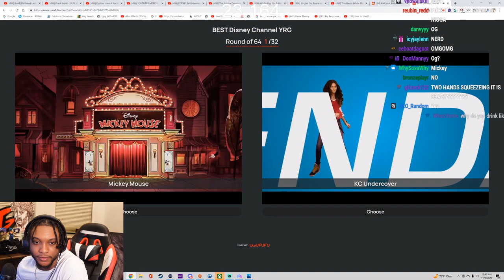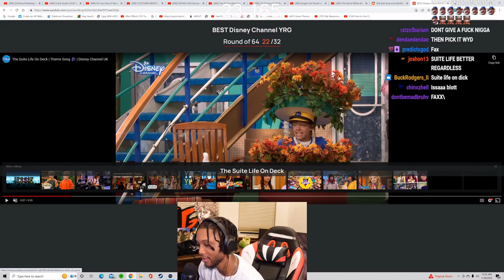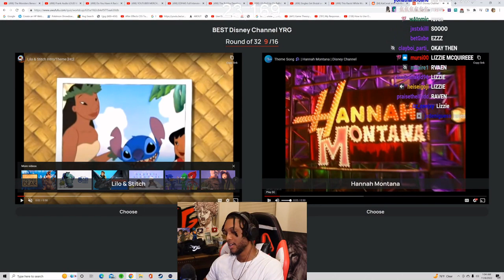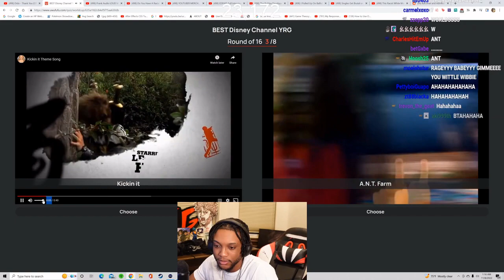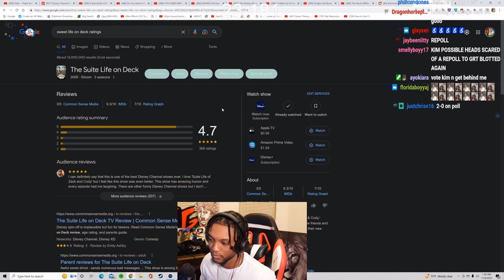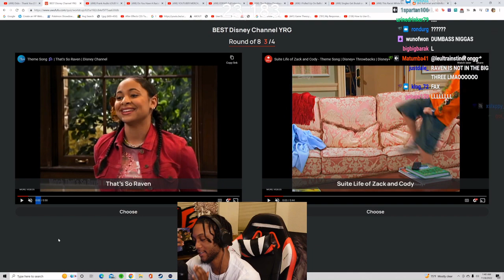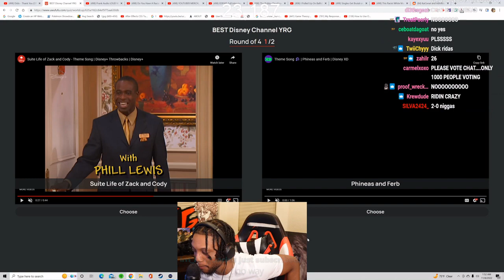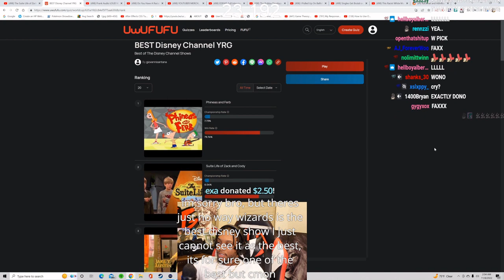YRG Decide The Best Disney Shows